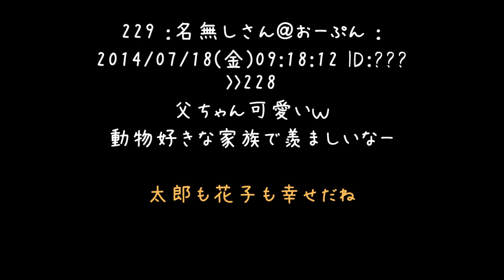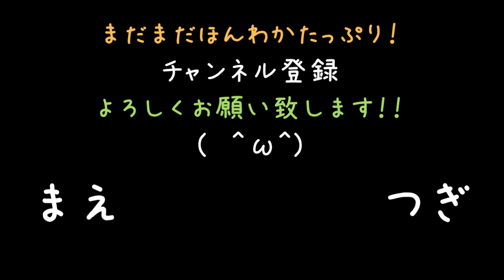子犬を貰ってくる予定の父が帰宅。が、デカイ、なんかデカイ【2ch】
ちなみに大きさはスタンダード›ミニチュア›カニヘンの並び順どす(　＾ω＾)

ペットショップの是非とか答えの出ない微妙な問題はありますけど
外から見れるタイプのペットショップでわちゃわちゃ動く子犬や子猫は
たまらない幸せを運んでくれるんですよねぇ(´・ω・｀)